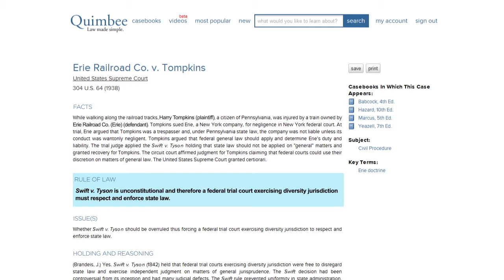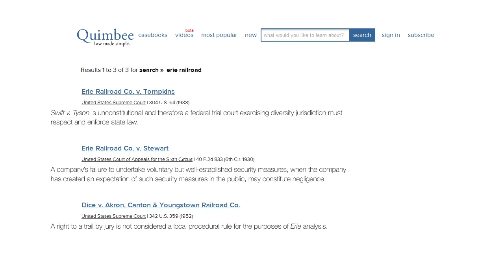Animated Demo Video - Quimbee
Demo video, overview video, explainer video, whatever you call them, my videos are highly entertaining, informative, and communicate the essence of a company, product, service or idea.

So in law school you study a lot of legal opinions right. But there isn't always time to read them all.  Or maybe you do read a case but you're not totally sure you understand it.

So you turn to Google to find more information and if you're like me, you'll come across blogs written by other students, riddled with lots of sketchy looking ads, or maybe a Wikipedia page that's a mile long.  What if there was a website with a short and simple summary of all the major cases studied in law school?  And what if they were written by experts...and offered for a low, flat-rate price with absolutely no ads?  Well, now there is, introducing Quimbee.

If you're a law student, you study a lot of legal opinions. But there isn't always time to read them all.  Maybe you read a case but you're not totally sure you understand it.  So you turn to Google to find more information and if you're like me, you'll come across blogs written by other students, riddled with lots of sketchy looking ads, or maybe a Wikipedia page that's a mile long.  What if there was a website with a short and simple summary of all the major cases studied in law school?  And what if they were written by experts...and offered for a low, flat-rate price with absolutely no ads?  Well, now there is.  Quimbee has what you need.